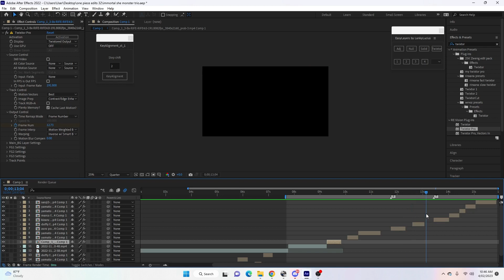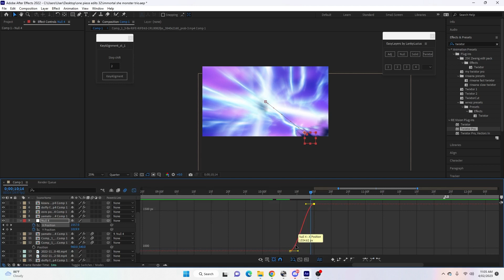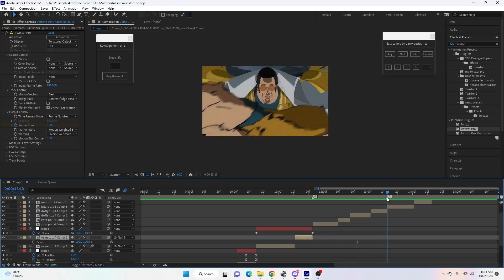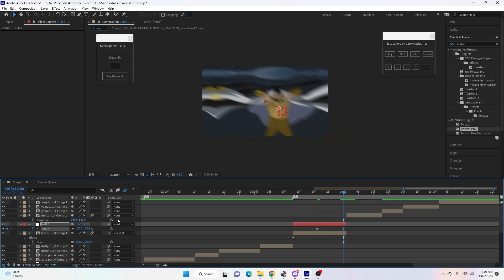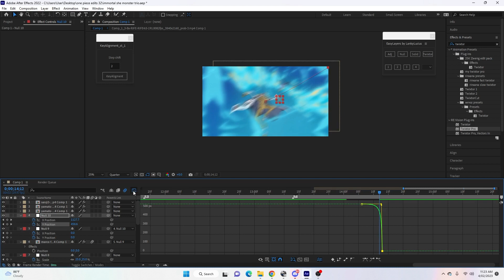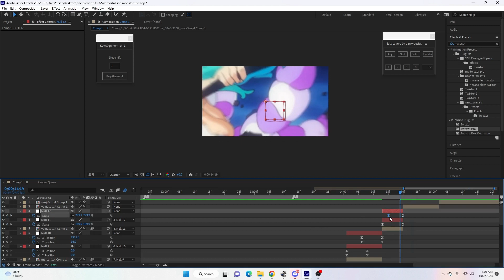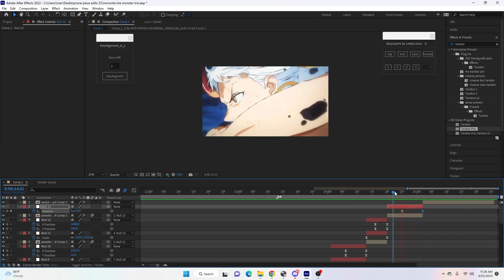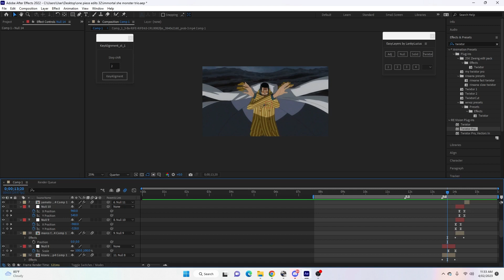Advanced Transitions Guide - Step By Step Editing With Commentary (AE TUTORIAL)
Hey Everyone! I thought I will try talk you through how I create my transitions and show you step by step as I make them for my edits.